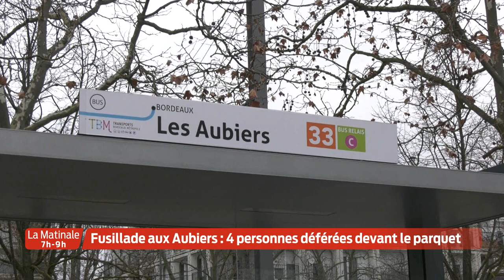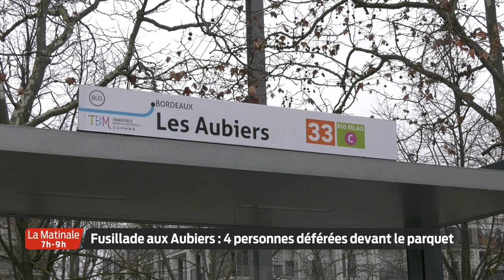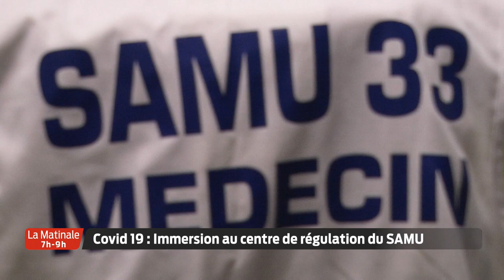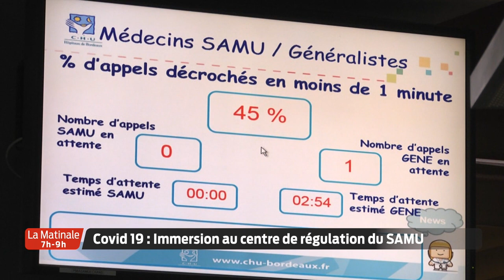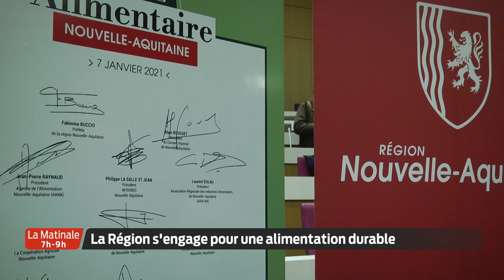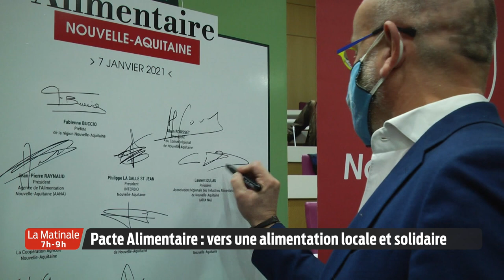La Matinale | Le JT | Vendredi 8 Janvier